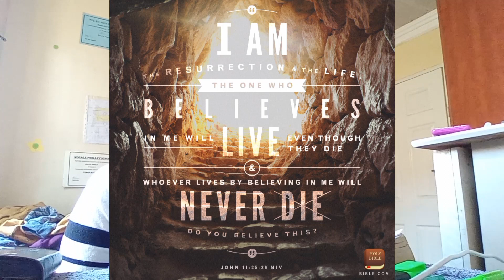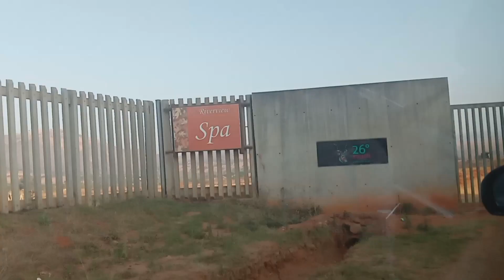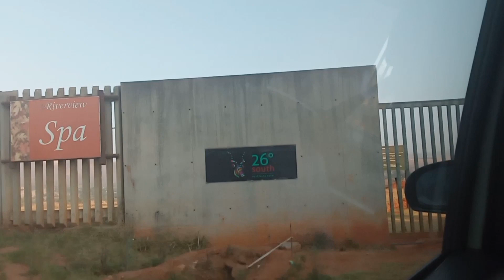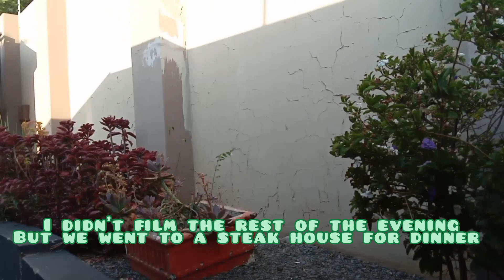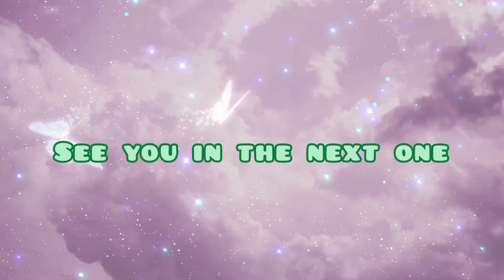Heritage celebration| game drive, waterfall, swimming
Hey guys welcome to today's vlog where me and my family were celebrating my dad's birthday and heritage day by going out for the weekend, going to waterfalls and going on a game drive i hope you enjoy

Musician: Silicon Estate

Musician: Silicon Estate

Musician: @iksonmusic

Musician: @iksonmusic

Musician: Philip E Morris

Musician: @iksonmusic

Musician: Rook1e

Musician: Rook1e

Musician: Jeff Kaale

Musician: Carl Storm

FAQ:
Name: Angela
Age: 16
Nationality: South African
Location: Pretoria; Gauteng

You are loved beyond measure by Jesus

You are special and you matter. I LOVE YOU GUYS